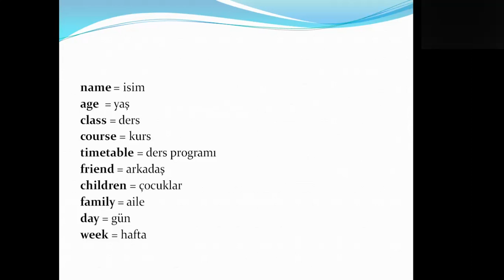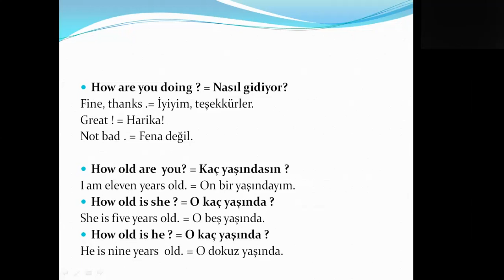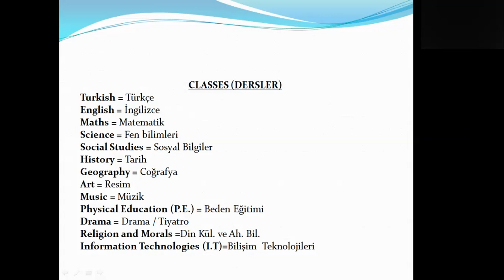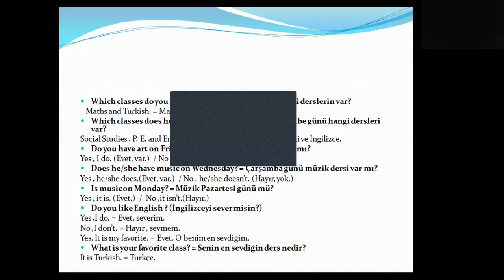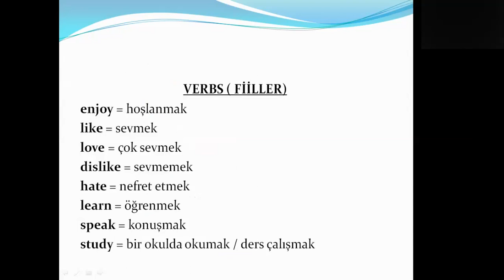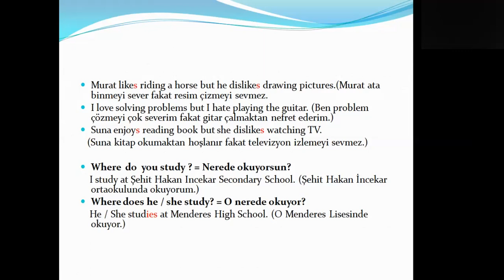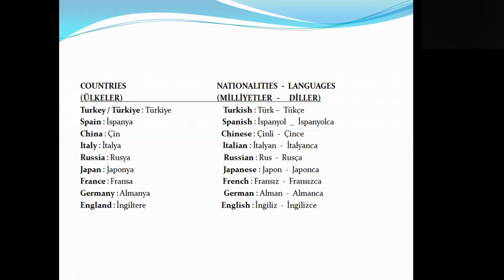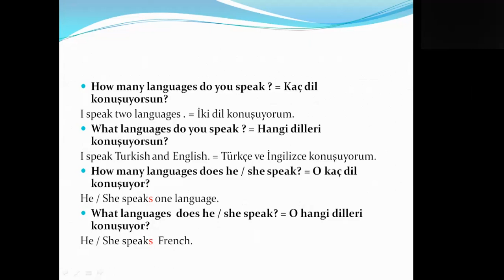5. Sınıf İngilizce Dersi - 1. Ünite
Öğretmenimiz Ayşegül ALAT'ın anlatımıyla 5. Sınıf İngilizce Dersi - 1. Ünite